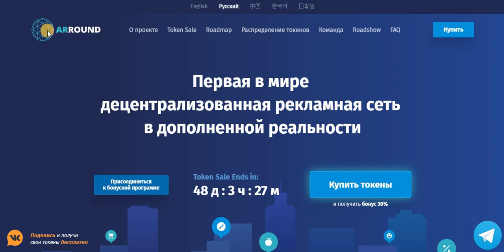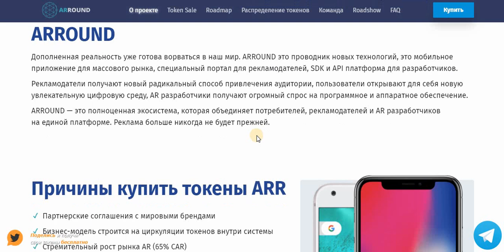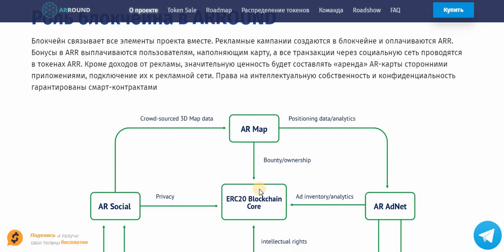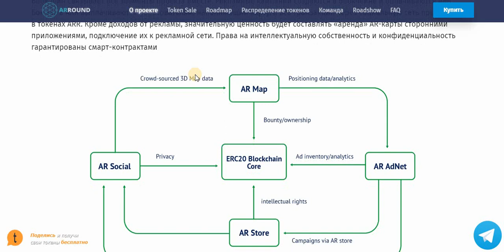Обзор ICO ARRound - дополненная реальность повседневно